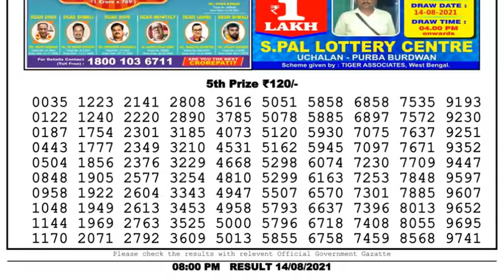Nagaland Lottery Sambad Result | Dear Lottery